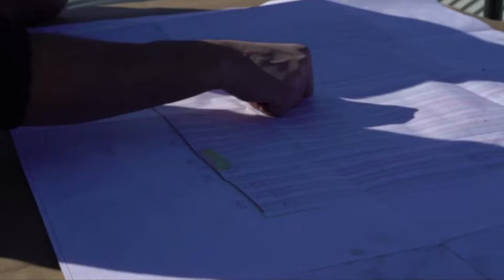EIB - impianti fotovoltaici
EIB è specializzata nella fornitura di impianti fotovoltaici: date un’occhiata da vicino al nuovo stabile realizzato nel lecchese.